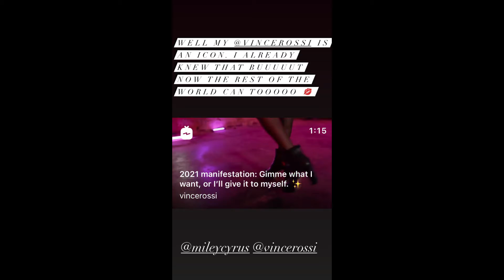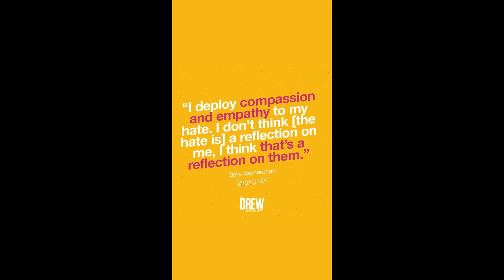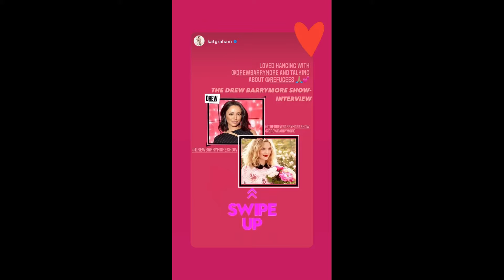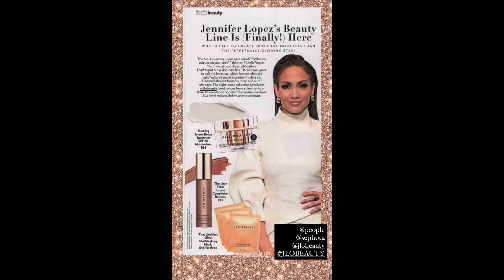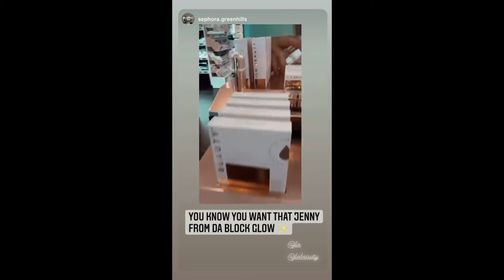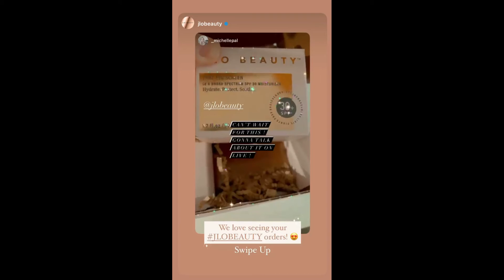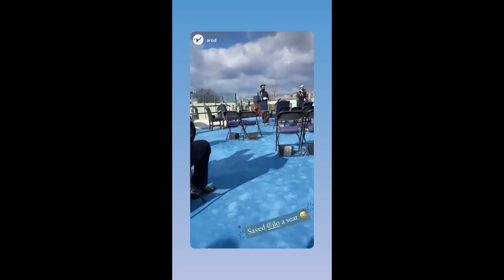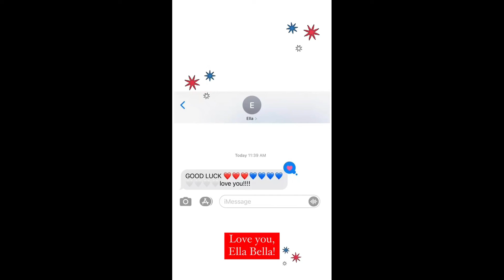STORIES CELEBRITES-Vanessa Hudgens, Drew Barrymore,Ciara and Jannifer Lopez.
Check out the backstage and the lives of celebrities through their own stories on the intagram.

In today's video we have the posts shared by-Vanessa Hudgens,Ciara and Jannifer Lopez and the inauguration of the new Amarican president, Drew Barrymore and your program.